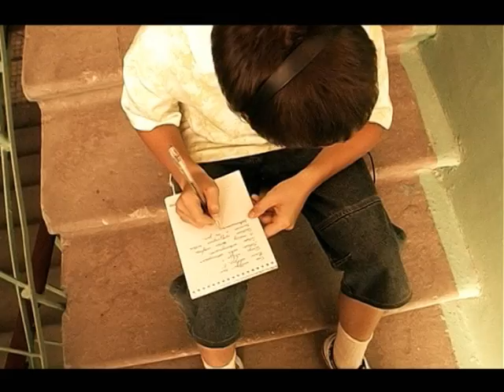TiGra -Back in the day (2011)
TiGra - Back in the day. Production by TiGra. Vocal by TiGra & Tina Bars. Guitar by D.Rudchenko.
Video by TiGra 2011.